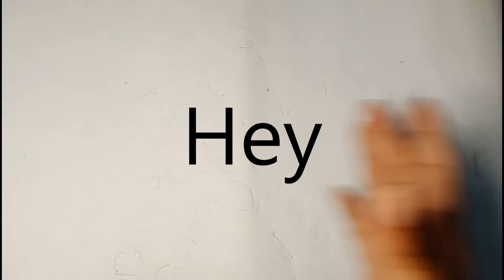Gandhi Jayanti Special (How to Draw Gandhijj)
Gandhi Jayanti Special
Special Video
Gandhi Jayanti
2 oct 2020
How to Draw gandhijj